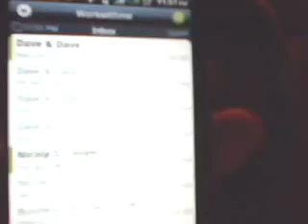Why I Said YES to Empower Network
Why I joined Empower Network.